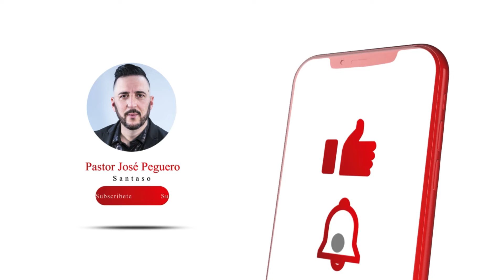Portador De Tu Gloria –Santaso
11 de noviembre 2021

Deja tu comentario y si este cantico fue de bendición a tu vida, compártelo con otros.

Santaso